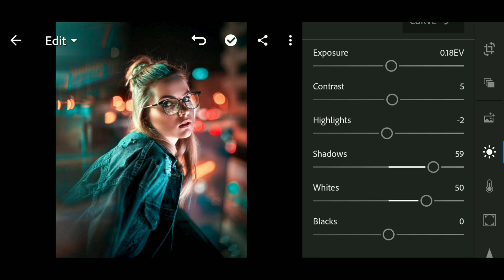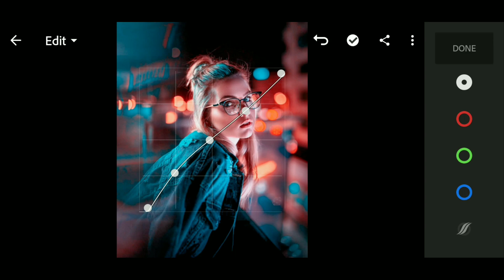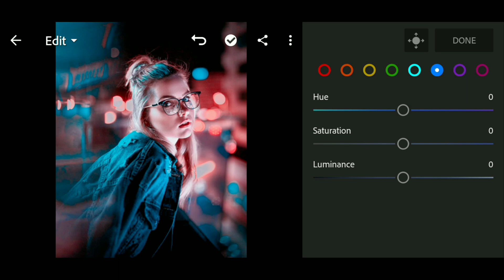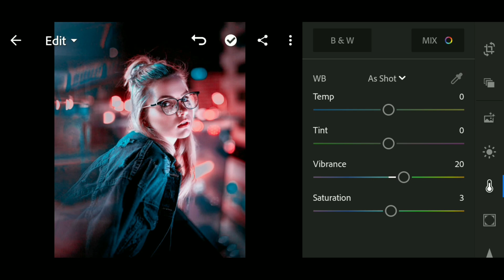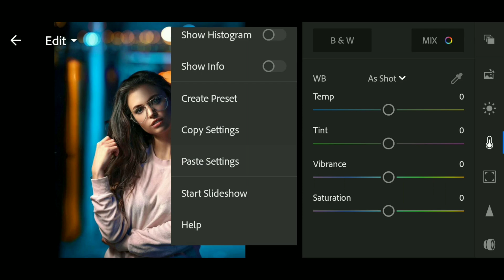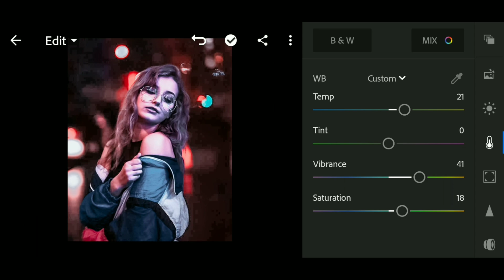Night Potrait Presets - How To Edit Night Potrait | Lightroom Night Photo Editing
In this video, I will share a video tutorial on how to edit photos using the Lightroom application with Night Potrait filters ...

⚠️  please, do not fully follow the preset settings that I made, also adjust the state of your photo.
 ⚠️ what I shared is protected with a password, you can find the password in the video, ...
  To make it easier to find a password, just watch once and don't miss this video.

The password is only 4 digits long
Example password :1234✓

LINK DOWNLOAD
  ▶ NIGHT POTRAIT PRESETS
  ▶ Google Drive (Recommended):
  ⛔DNG            : ANDROID
  ⛔DNG            : IOS

  : Photo source

photos that match the criteria I will choose

 ∆ YouTube library
 ∆ SUB URBAN(NCS)

 ∆Carton-Howling(NCS)